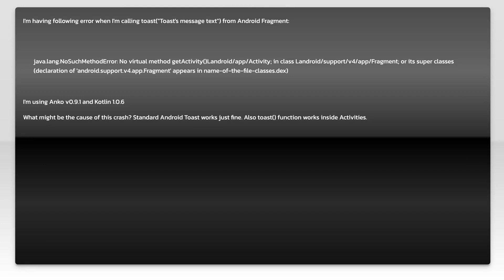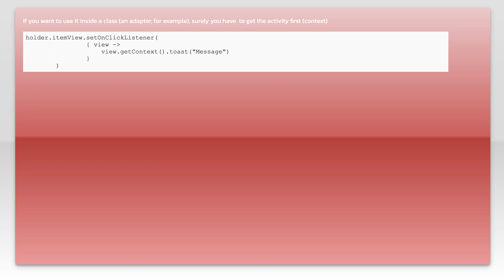Anko toast() method causes java.lang.NoSuchMethodError when called from Fragment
android: Anko toast() method causes java.lang.NoSuchMethodError when called from Fragment

Related to: android, kotlin, toast, android-toast